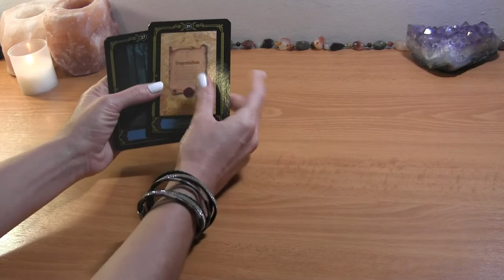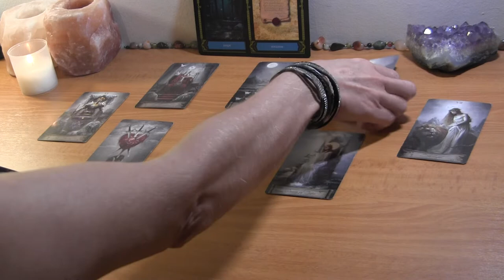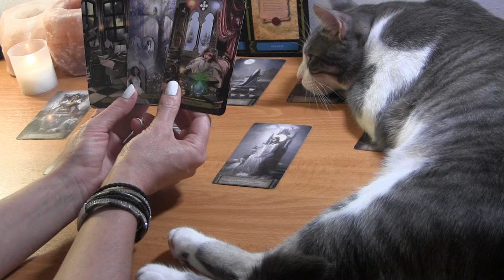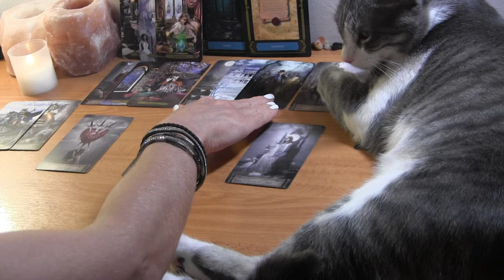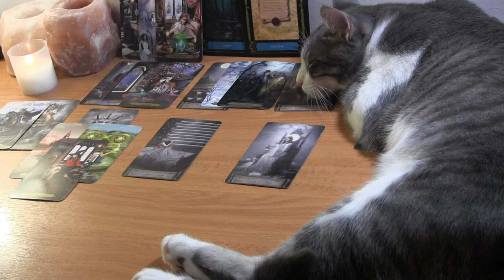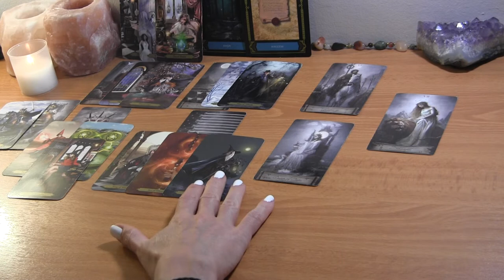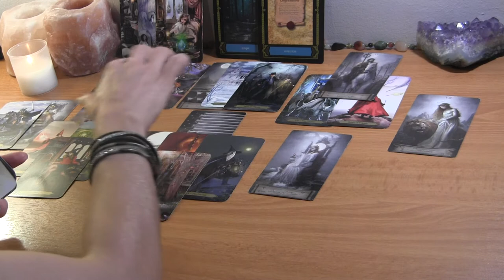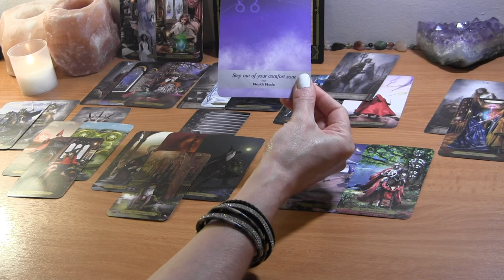TAURUS OCTOBER: Stepping Out of Comfort Zone Leads To Success & Love! ❤️ Love Reading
Taurus October Love Reading

PERSONAL TAROT READING OPTIONS:
1.  BASIC LOVE READING ~30min $50
2.  EXTENDED LOVE READING ~45min $65
3. MINI-READING ~20min $35

  1. Reading option
  2. Your and your partner's first names, FULL DOBs  and current countries (if known)
  3. Brief description of situation (including if there is a 3rd party element to look into)
  4. Recent photos optional